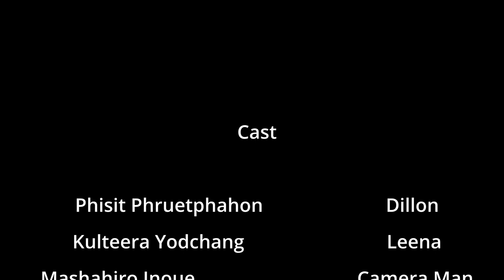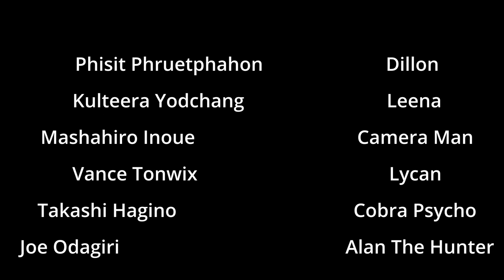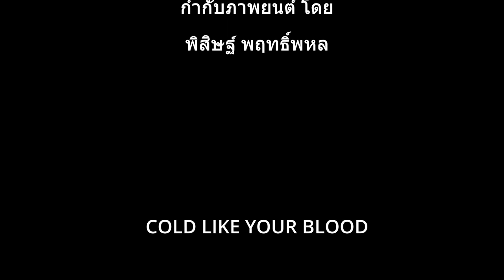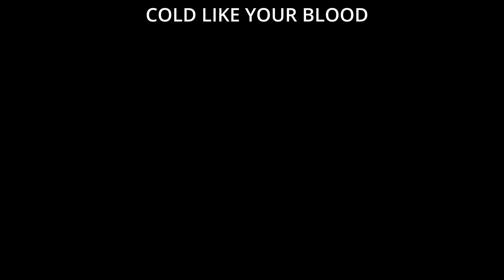Cold Like Your Blood | Short Film | Phisit +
On Phisit+  Now

story
Snowy village people afraid of Lycan they have to stay in their resident
Leena (Kulteera Yodchang) she's meet with her bodyguard camera man (Masahiro Inoue) then Alan The Hunter (Joe Odagiri) he's hunting Lycan
then hunter found Cobra Psycho (Takashi Hagino) then see the wars on snowy village burster vs shaman Rhino Burster (Satoshi Ichijo) and Chai (Shaman Chai) at last Dillon (Phisit Phruetphahon) meet Leena and he protect her from Lycan and Dillon and Leena meet the Phoenix (Kenzaburo Kikochi)